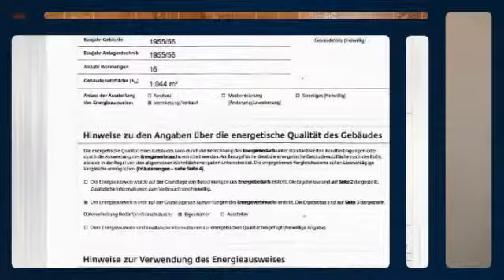2,5 Zimmer Wohnung im 3. Obergeschoss eines 8-Familien Hauses.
Etagenwohnung

Anna Zeglis

Letterhausstraße
46325 Borken